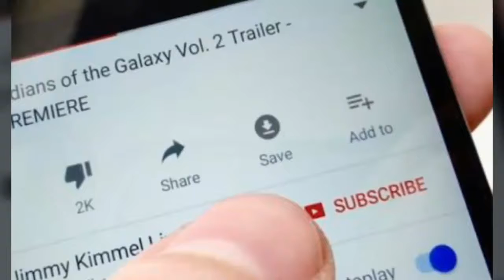Sr.NTR rear pics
Sr NTR rear image's || chiranjeevi || MGR || Chiranjeevi